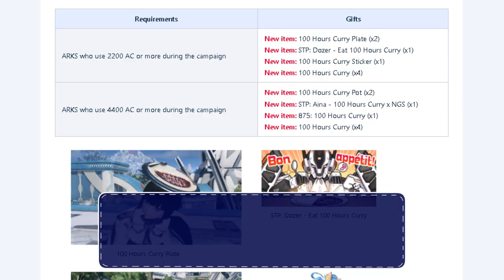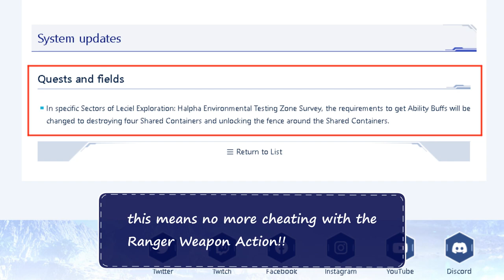Everything in Today's Update!! -Blazing Battle LTQ, Stylish Summer Phasion, and more!!- | PSO2:NGS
In this video, I will go over every update that launched this week on August 23rd!!
Things I will cover: New LTQ, New AC Scratch Stylish Summer, ARKS Records, Premium PSO2 Day, bug fix, CENTRAL! web comic, Monday & Tuesday Bonus!!

Links:
Premium User PSO2 Day:
Use AC, Get Items! Special Campaign:
CENTRAL! Episode 94
0:00 - Intro
0:26 - Blazing Battle LTQ
1:43 - LTQ Loot
2:08 - Intermission
2:27 - Stylish Summer AC Scratch
2:43 - Use AC, Get Items! Campaign
3:00 - Monday & Tuesday Bonus Days
3:17 - Leciel Bug Fix
3:25 - CENTRAL! Episode 94
3:37 - Outro